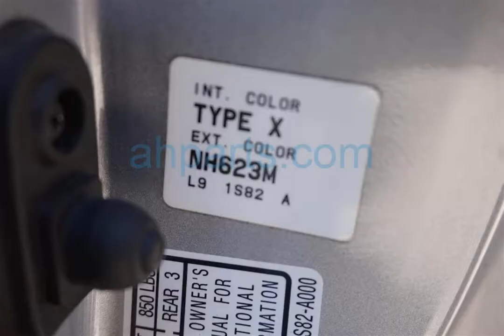2001 Honda Accord 2 Door Coupe Replacement Parts Car Parting Out #19-106-3 Fix your car OEM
Buy parts for 2001 Honda Accord 2 Door Coupe!

2001 Honda Accord 2 Door Coupe Replacement Parts Car Parting Out #19-106-3 OEM